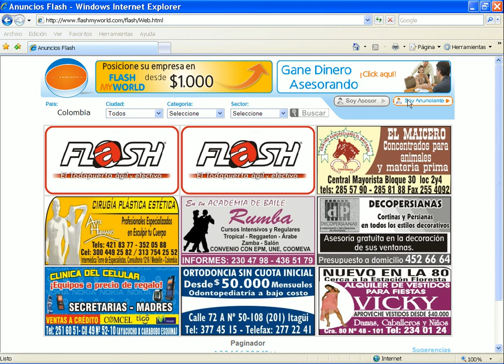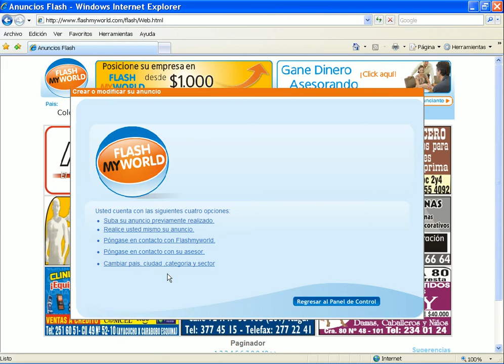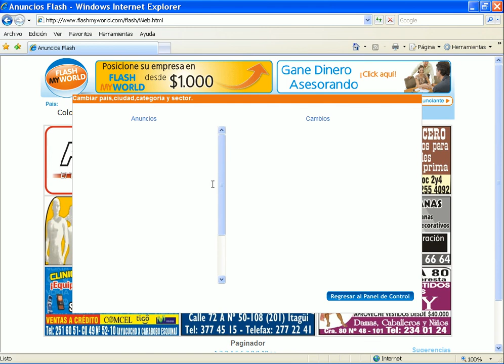Crear ciudades, categorias, sectores en flashmyworld.com